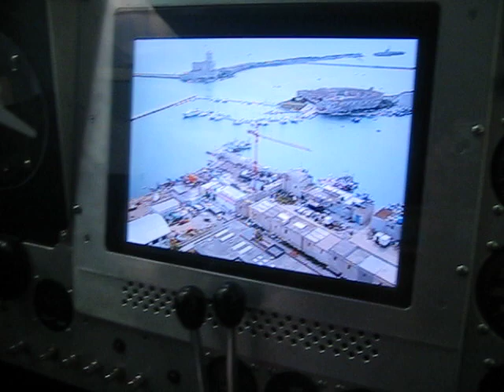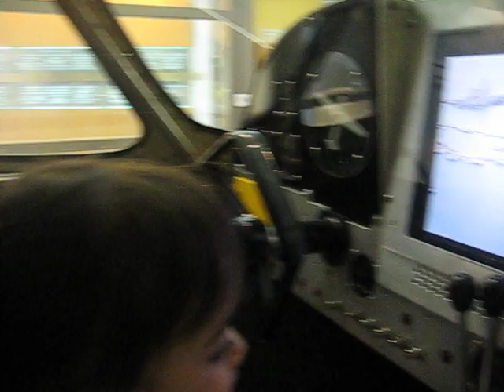Lucy Flies an Airplane (June 6th, 2007)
Lucy the pilot is lost in thought as she soars over an unknown European city.